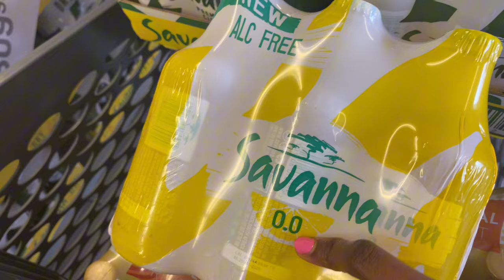Vlog |Lets go to Limpopo for Easter|N1 gang| lobola celebration|church,family &more